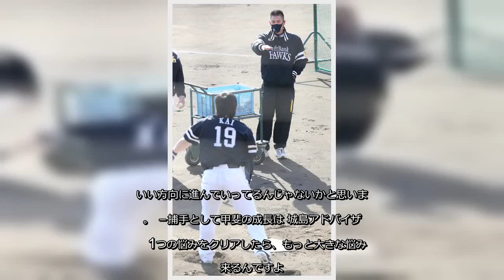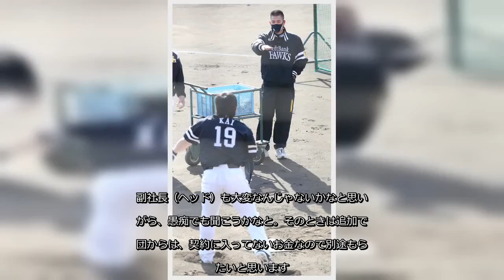✅ ソフトバンク城島健司球団会長付特別アドバイザー（44）がキャンプ視察を行った。一問一答は以下の通り。－宮崎の気候は城島アドバイザー やっぱり暖かいですね。選手… - 日刊スポーツ新聞社のニュース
✍   ソフトバンク城島健司球団会長付特別アドバイザー（44）がキャンプ視察を行った。一問一答は以下の通り。 －宮崎の気候は 城島アドバイザー　やっぱり暖かいですね。選手も体が動くんじゃないですかね。 －釣りがしたくなる 城島アドバイザー　なりますよ、もちろん。でも10日までは球団の仕事なので。そういう思いをなくすわけじゃないですけど、小さくします。 －小久保ヘッドが復帰 城島アドバイザー　小久保さんが戻ってきて、野手の方は活気もある。選手たちはたまったもんじゃないでしょうけどね、それが必ず自分たちの力になると信じてやってますのでね。いい方向に進んでいってるんじゃないかと思います。 －捕手として甲斐の成長は 城島アドバイザー　1つの悩みをクリアしたら、もっと大きな悩みが来るんですよ。大きな仕事をクリアした人じゃないと見えない壁。それをクリアしたら、またでっかい壁にぶち当たる。甲斐と話をしていると、もうレギュラーのキャッチャーの悩み。年々、大きな悩みにぶち当たっている。だから頼もしく思います。 －城島アドバイザーの役割は 城島アドバイザー　ぼくは完全に編成担当の仕事になる。必要ならばスカウト活動もしますし、外国人の調査もします。選手と話もしますし、今年は小久保さんの相談も受けなきゃいけないかもしれないですね。副社長（ヘッド）も大変なんじゃないかなと思いながら、愚痴でも聞こうかなと。そのときは追加で球団からは、契約に入ってないお金なので別途もらいたいと思います。付くんじゃないですかね、ホークスならね。 －フロントではパソコンも扱う 城島アドバイザー　あまり得意じゃないんですよね。針の結び方とか、糸の直結の仕方とかはいっぱい知っているんですけど、パソコンは得意じゃないです。今は習っています。